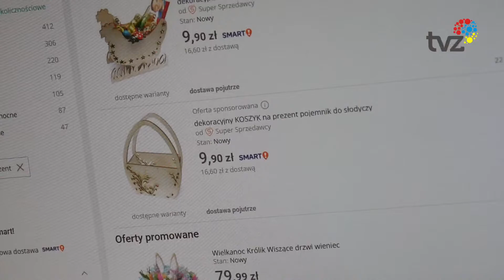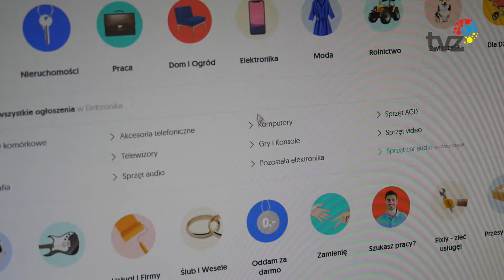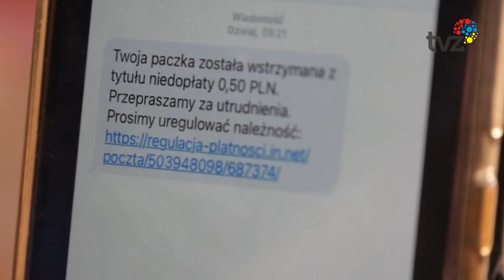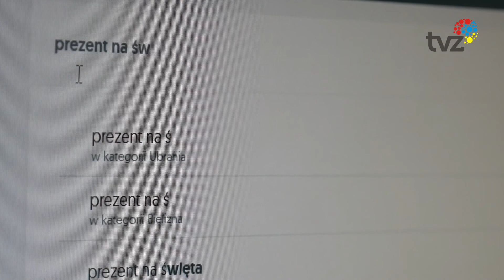OSZUŚCI NIE ŚWIĘTUJĄ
Policja ostrzega — przed świętami oszuści nie próżnują